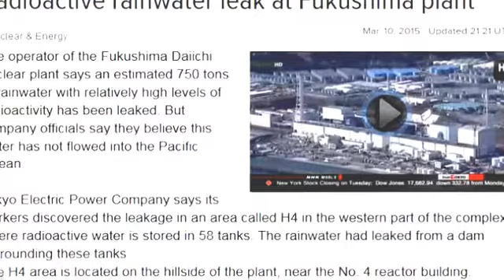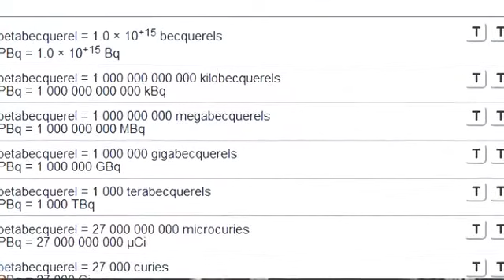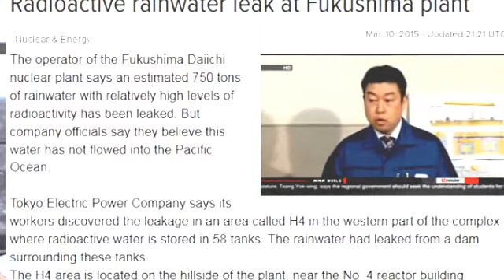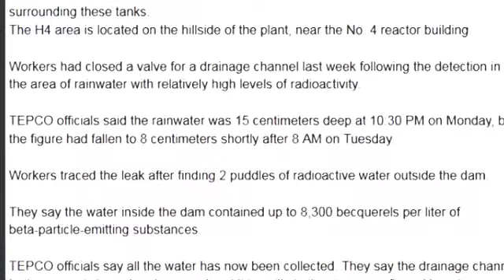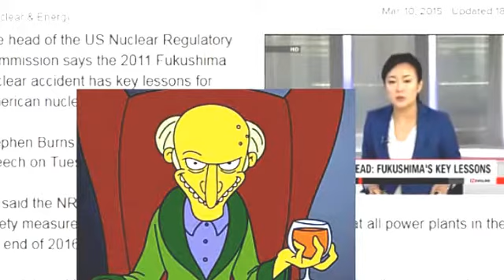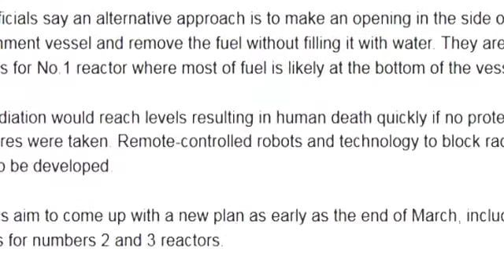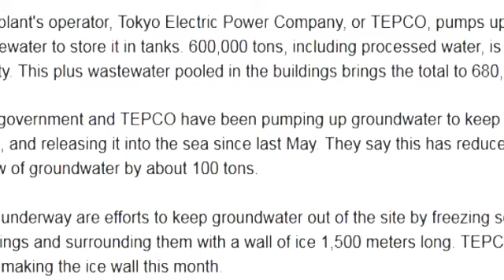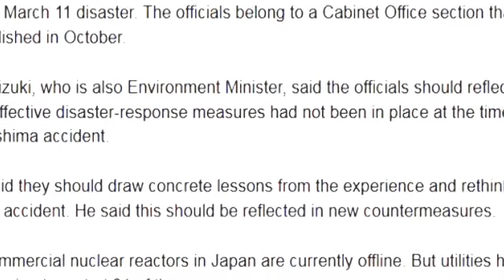Fukushima:4 Years of Fallout "Still lying $ leaking"update Video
Fukushima Daiichi,Japan,npp,nuclear power plant,radiation,radioactive,half life,iaea,nrc,nuke,fukishima,fukashima,nuclear regulatory committee.